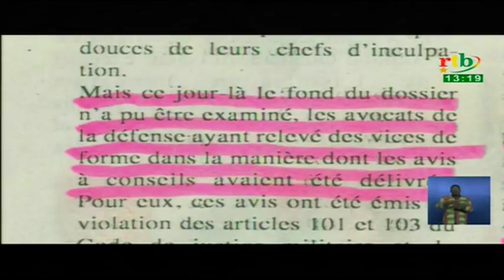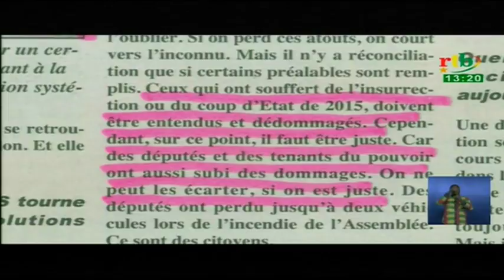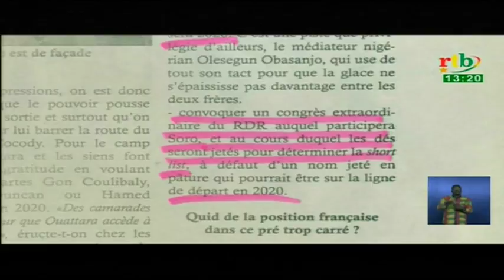Rtb - Revue de presse du 24 octobre 2017